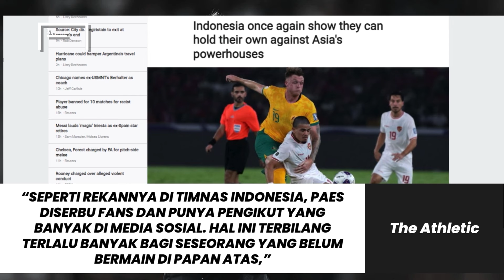Idzes Bek Masa Depan Juve Milan Hilgers Bisa Pildun Tanpa Tunggu Belanda - Beruntung Masuk Indonesia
Deretan pemain keturunan langsung merasakan dampak positif sejak memperkuat Timnas Indonesia. Pamor mereka tiba-tiba meroket tinggi karena berkah membela Skuad Garuda. Banderol transfer Jay Idzes dan Calvin Verdonk bahkan semakin melejit tinggi. Kemudian para pemain keturunan juga berpeluang mewujudkan mimpi bermain di Piala Dunia bersama Timnas Indonesia. Simak ulasannya sebagai berikut.

Timnas Indonesia%2C Thom Haye,hingga akhir musim panas 2025.